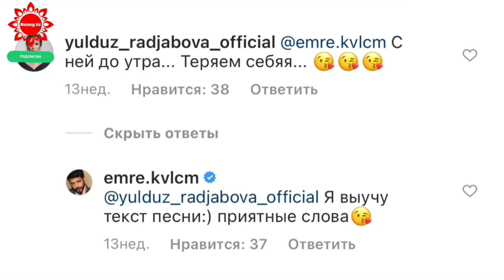МАШХУР АКТРИСА ЮЛДУЗ РАЖАБОВА ТУРКЯЛИК АКТЁРГА БИЛАН БИР БИРИНИ СЕВИБ КОЛИШДИМИ ?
Sizlardi Uzbek hamda Jahon modasi kiziktiradimi ? unda ushbu Kanalga otib onuna boling, like bosing , oz izohlaringizni koldiring !